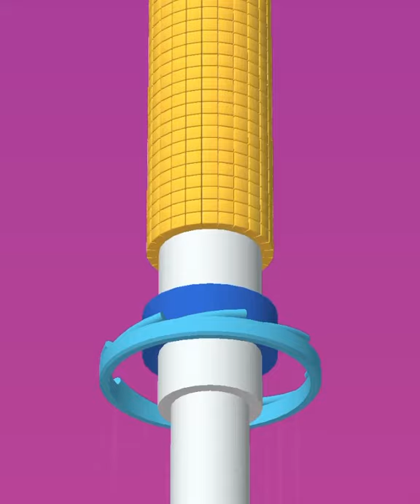OnPipe - Satisfying and Relaxing video